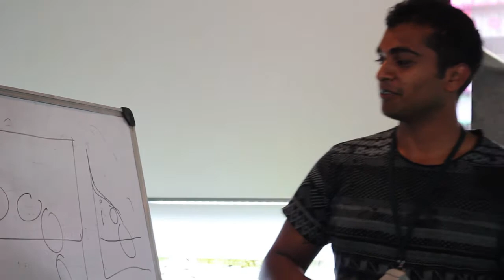Meet Aditya Mathai - One of our ADA Ambassadors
See what Aditya Mathai has to say about his experience here at the ADA Ambassador Program.
The ADA Ambassador Program is an annual program that trains hobbyists to learn and understand the finer working of the Nature Aquarium hobby.
The third season of the program is coming soon.